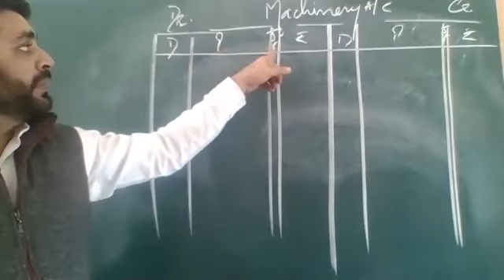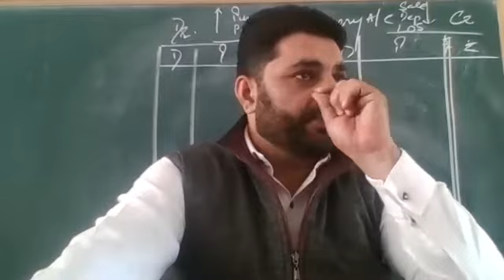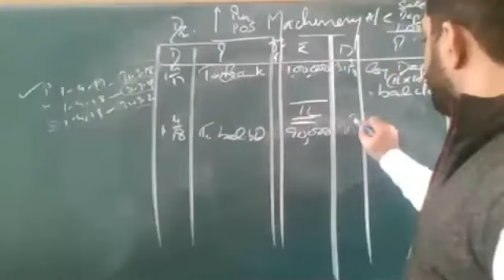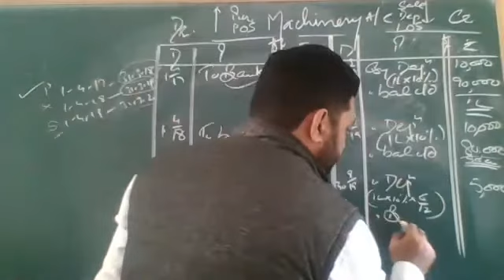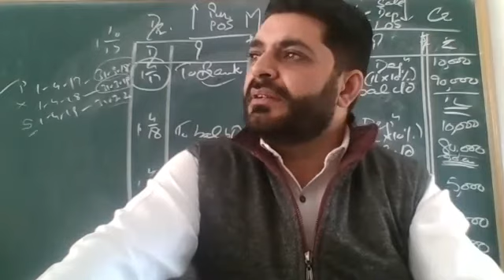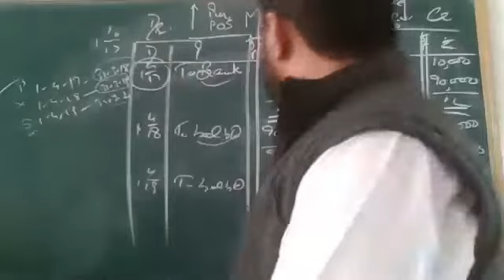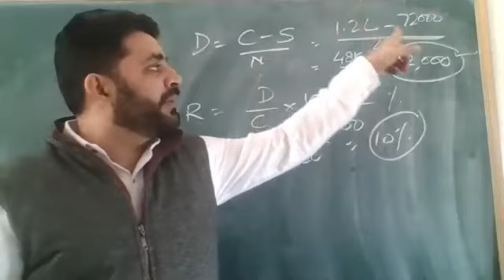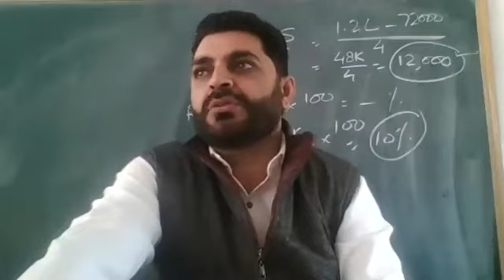XI-ACCOUNTANCY-09.11.2020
Sums of Depreciation (Preparation of Asset Account)